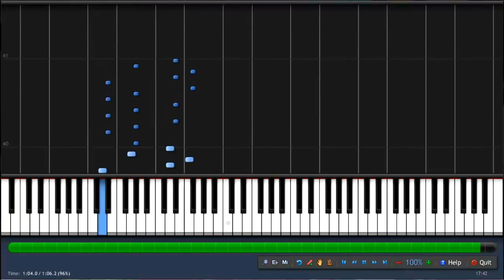Fleeing by Demon Train The Legend of Zelda Spirit Tracks PIANO TUTORIAL Cover (Synthesia)